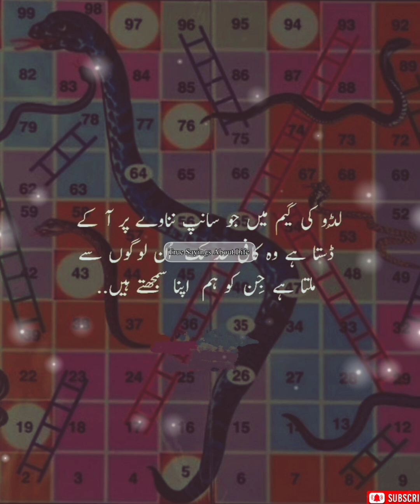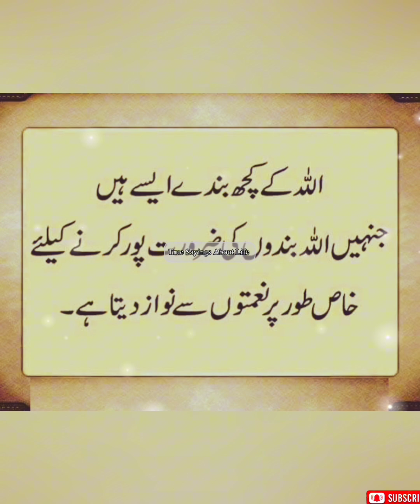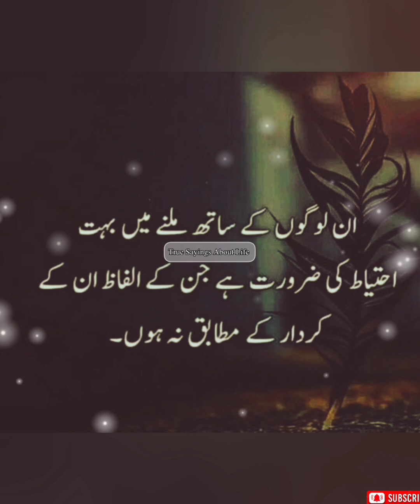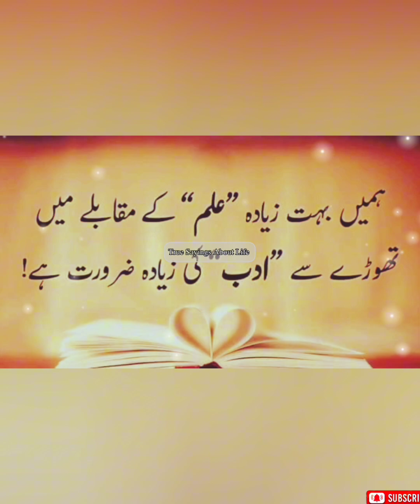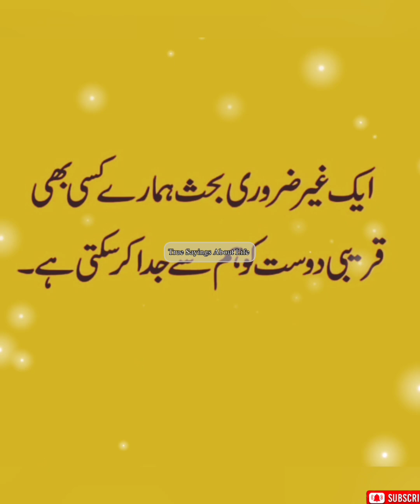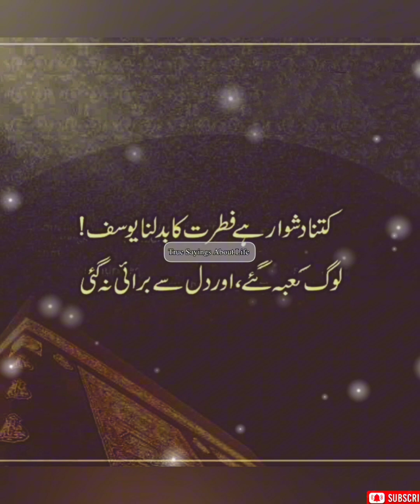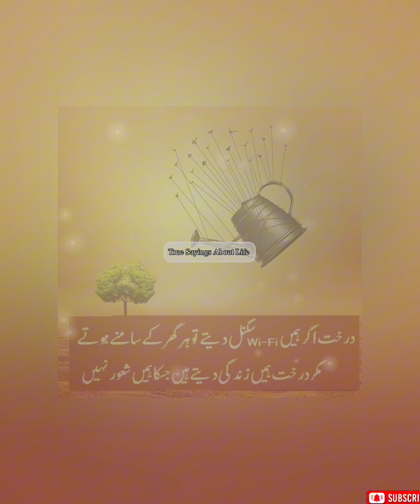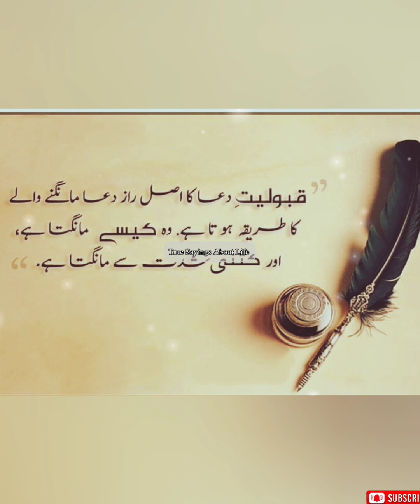Golden Words In Urdu | Best Urdu Quotes | Aqwale zareen in urdu | Urdu Shayari | Islamic Quotes urdu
islamic status
aqwal e zareen in urdu
aqwal zareen
qwal e zareen new
true lines
urdu shayari

urdu quotes
islamic status
islamic quotes
whatsapp status
urdu status
quotes status

Urdu quotes For Whatsapp
Islamic video
Urdu poetry
Islamic poetry
banoqudsia quotes
golden words
heart touching Urdu quotes collection
aqwal zareen
Anmol moti
motivational quotes
urdu shayari
golden words in urdu
golden words
islamic status
urdu shayari
shayari quotes
poetry
inspirational quotes Urdu
deep words in urdu
aqwale zareen
urdu aqwal
quotations
deep lines
deep quotes
urdu quotations